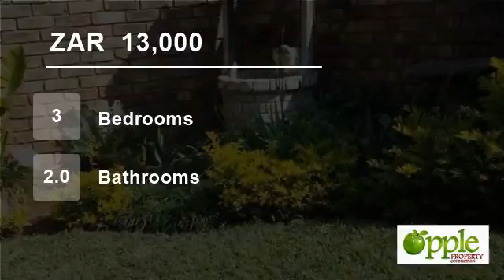3 bedroom House For Rent in Faerie Glen, Pretoria, Gauteng for ZAR 13000 per month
Well maintained home in Prime location with easy access onto Atterbury and N1.
Situated in quiet cul de sac.
Private back duet with own entrance.Excellent Security and ample parking.
This beautiful home offers 3 spacious bedrooms,2 Modern neat bathrooms.
Beautiful kitchen with separate scullery.
Double lock up garages plus 1 ...